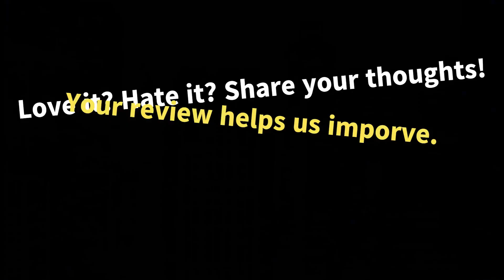कैनसस सिटी परेड शूटिंग: साजिश के सिद्धांत उभरे, पीड़ितों ने अपने अनुभव साझा किए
कैनसस सिटी सुपर बाउल परेड को गोलियों से बाधित कर दिया गया, जिससे व्यापक दहशत और भय फैल गया। प्रत्यक्षदर्शियों ने उस भयानक क्षण का वर्णन किया जब गोलियाँ चलीं, और एक अंधी महिला ने अपने कष्टदायक अनुभव के बारे में बताया। अराजकता के बीच, ट्रे स्मिथ नाम का एक चीफ़ खिलाड़ी एक नायक के रूप में उभरा, जो एक टीम के साथी के साथ एक कोठरी में छिपा हुआ था और एक बच्चे की रक्षा कर रहा था।